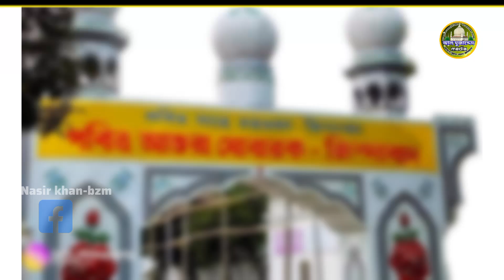সঠিকভাবে ১০ই মহররমের কর্মসূচি আটরশি দরবারে | পবিত্র আশুরা মোবারক ২০২৩